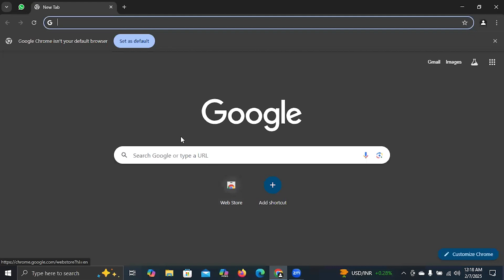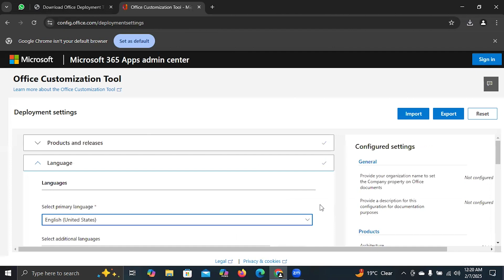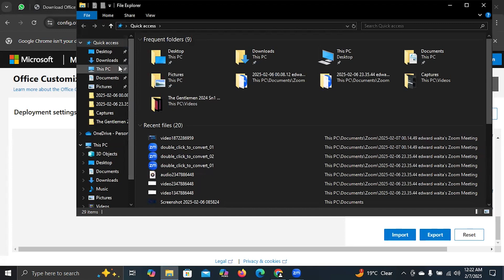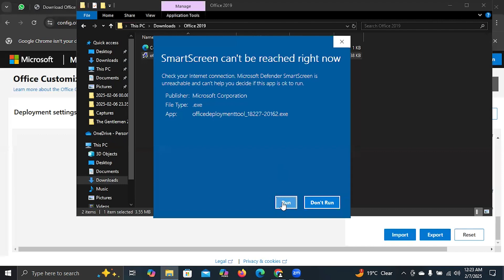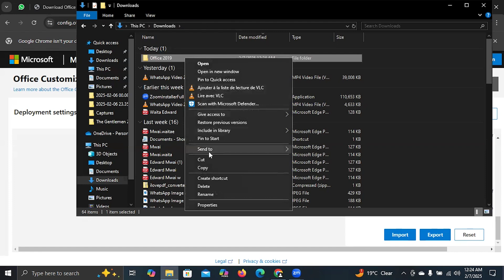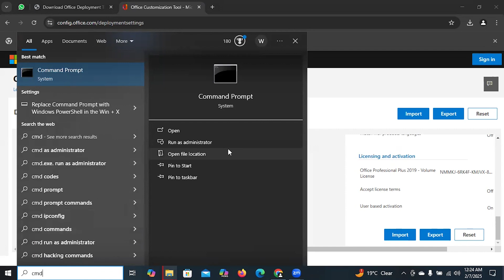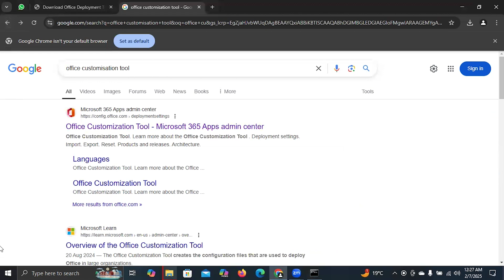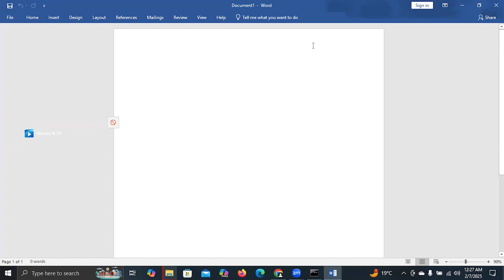How to Download, Install, and Activate Microsoft Office 2024 | Step-by-Step Guide (NEW)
🚀 Get Microsoft Office 2024 Up and Running in Minutes! 💻✅

Commands mentioned -(cd c:\office 2019

Looking for the best way to download, install, and activate Microsoft Office 2024? This step-by-step guide will walk you through the entire process quickly and easily, so you can start using Word, Excel, PowerPoint, Outlook, and more without any hassle!

🔥 What You’ll Learn in This Video:
✅ Where to safely download Microsoft Office 2024 (official source)
✅ How to install Office 2024 on Windows & Mac without errors
✅ Activation guide – Unlock all features in minutes
✅ Troubleshooting tips to fix common installation & activation errors

⏳ Stop wasting time searching for solutions—this video has everything you need! Whether you're a student, professional, or business owner, this guide ensures you get Office 2024 running smoothly.